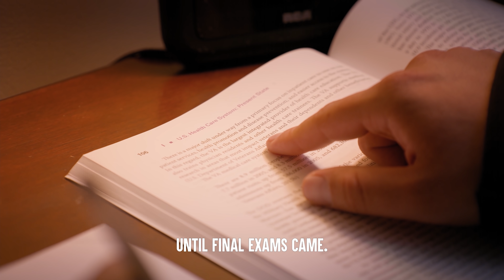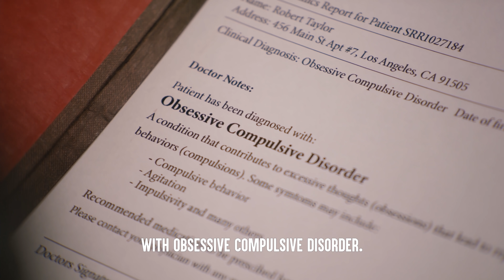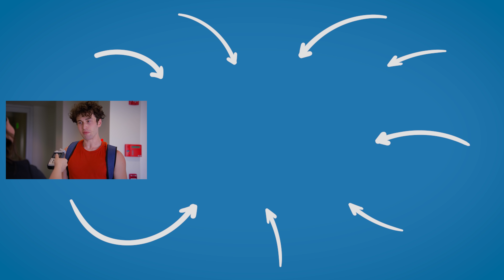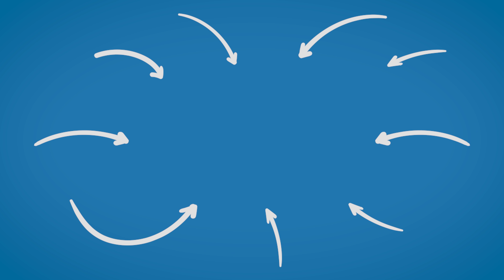Maids GET FIRED By Their Bosses, What Happens Next Is Shocking PT 2 | Dhar Mann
CHAPTERS
00:00   Spoiled Wife Fires Loyal Housekeeper
06:01   Husband Has An Affair With Their Housemaid
10:36   Rich Mom Leaves Behind Millions Before Dying
17:48   Grandma Fires Her Maid With OCD
27:46   Recommended Video To Watch Next